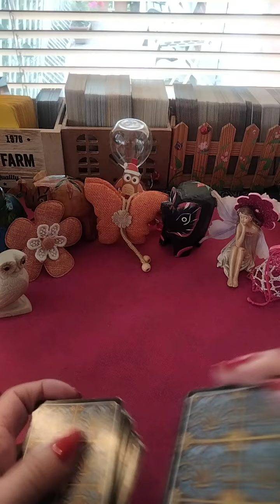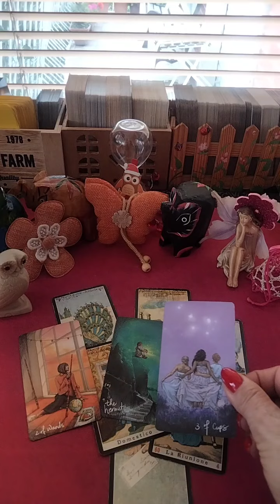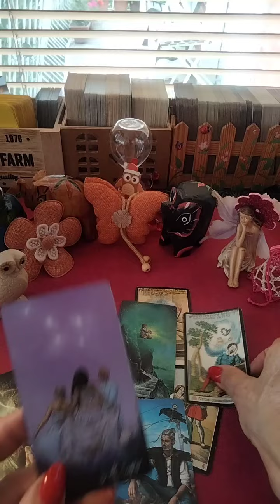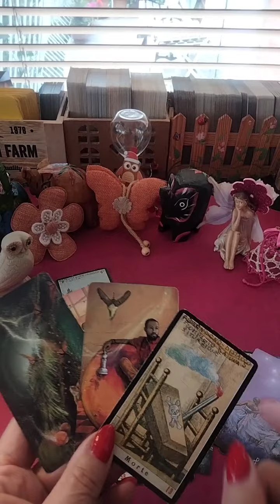"Gli piaccio? Mi chiederà di uscire con lui?"🔮🕵️🤔💓💐 interattivo breve ✨🍀